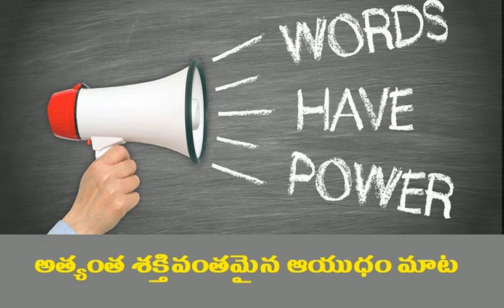The most powerful weapon is word అత్యంత శక్తివంతమైన ఆయుధం మాట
ఈ నేర్పరితనం మనకు రావాలంటే... మహాత్ములయిన వారితో కలిసి తిరుగుతూ ఉండాలి. అటువంటి వారు చెప్పే మాటలతో ... ఒక గ్రంథాలయంలో కూర్చుని చదివితే లభించే సమాచారం కన్నా ఎక్కువగా దొరుకుతుంది.. అదికూడా వివేకం, విచక్షణా జ్ఞానంతో కలిసి లభిస్తుంది

మన  నోటితో మానవతా పరిమళం నిండివుండే మాటలకి ప్రాణం పోయాలి.  జగమంతా మనకు చేరువగా వుంటుంది. అప్పుడే ఇహ పరాల సాఫల్యం సామధ్యమవుతుంది.  అంతిమ దైవ ప్రవక్త (స) ఇలా అన్నారు: "ఎవరైతే రెండు దవడల మధ్య గలదాని (నాలుక) గురించి మరియు రెండు తొడల మధ్య గలదాని (మర్మాంగం) గురించి నాకు హామీ ఇస్తాడో నేను అతనికి స్వర్గం జమానతునిస్తాను.” (బుఖారి)